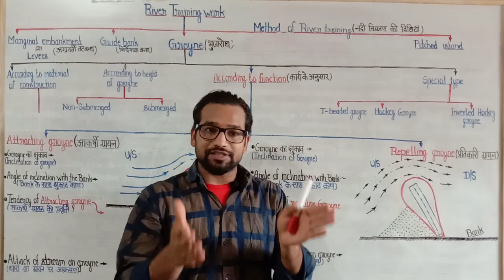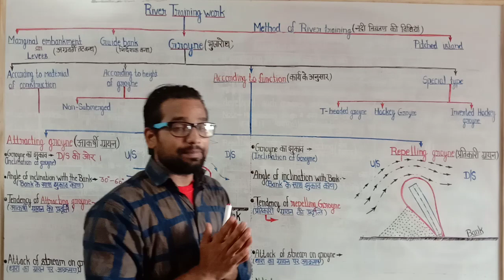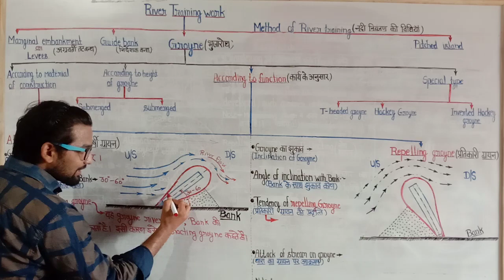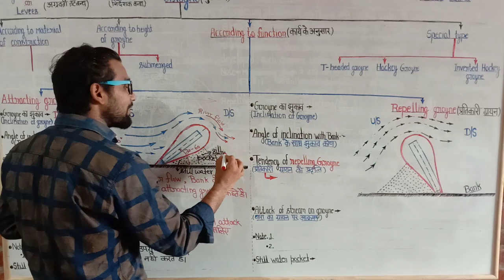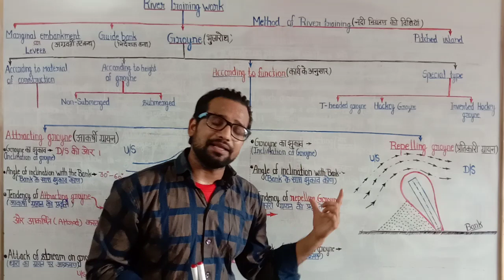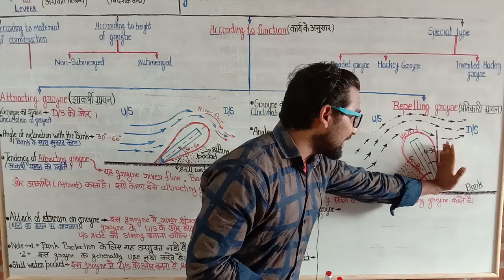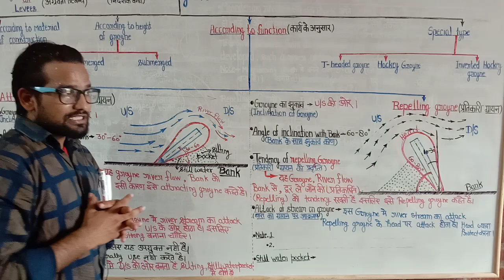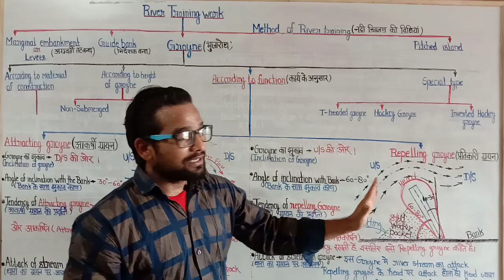Part 28 ! River training work ! attracting groyne ! Repelling groyne ! groyne ! irrigation lecture